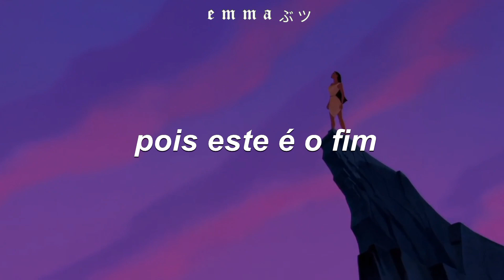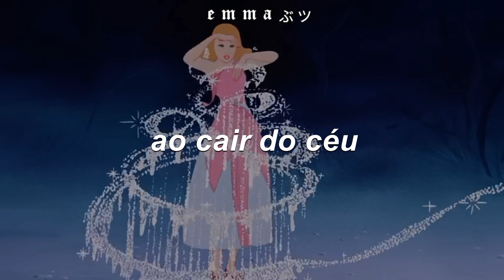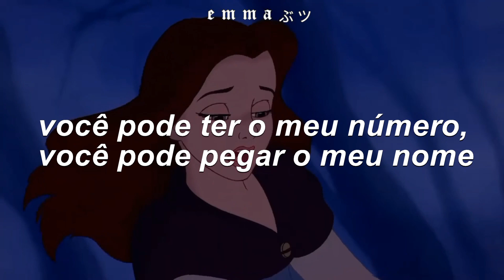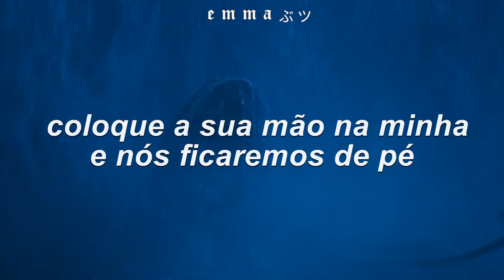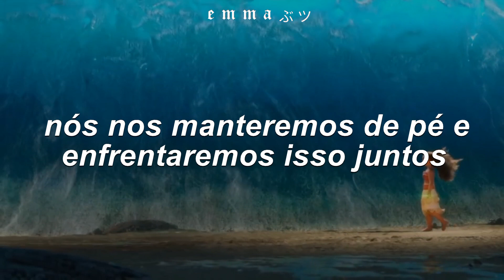Adele - Skyfall 'Lana Del Rey Cover (tradução/ legendado) | Disney princesses